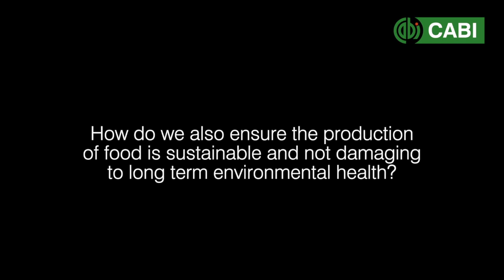Dr Nik Grünwald thrilled to be Editor in Chief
Dr Nik Grünwald tells us why he is so excited to be Editor in Chief on the new CABI Agriculture and Bioscience journal